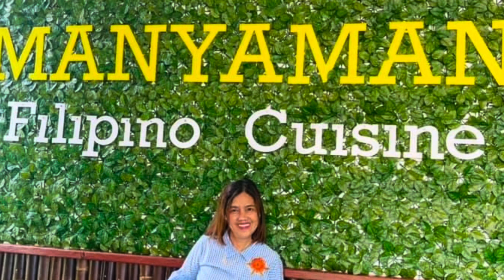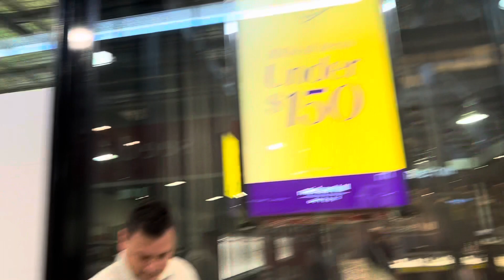EP 44- BONDING WITH MY BOYS @ DFO